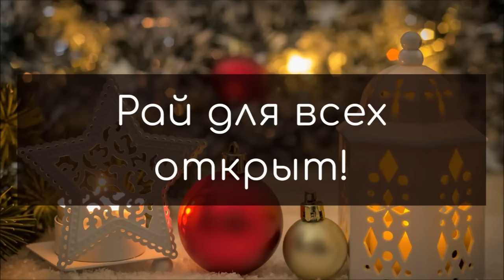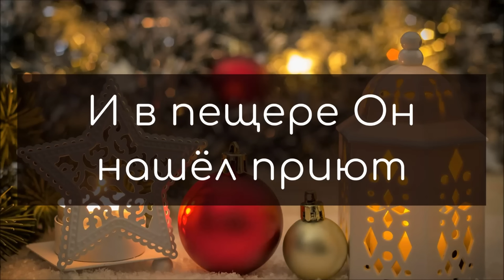СНЕЖИНКИ ТИХО ПАДАЮТ НА ЗЕМЛЮ | Василий Перебиковский